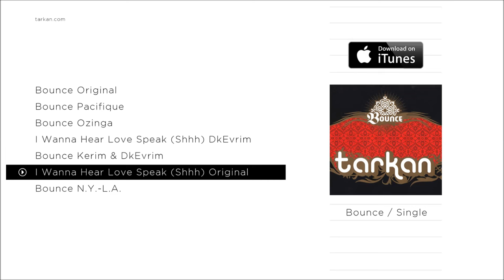TARKAN - I Wanna Hear Love Speak (Shhh) Original (Official Audio)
2005 - TARKAN - Bounce - I Wanna Hear Love Speak (Shhh) Original

Don’t speak you’re beautiful
Don’t say a word at all
I hear your voice in my head like a song
And I don’t wanna sleep
Are you the one for all time
Skin next to mine
Am I lost in a dream
Dou you really wanna let it slip away

If you say it do you mean it
If you feel it let me see it
If you want me now I wanna hear love speak
Shhhh
When you dance with your heart in motion
Don’t you say a word I wanna hear love speak
Shhhh

Why be so afraid of the silence Shhh
Over there with the beads in your hair
What you don’t say sets me free
Like the flames of a fire
That keep getting higher
Talk to me with your eyes so that I can believe
Show me love deeper than words

Shhhh
Shhhh

Let me feel it
You can’t conceal it if the connection is deep
If this is meant to be
Then you don’t have to speak

Shhhh
Shhhh